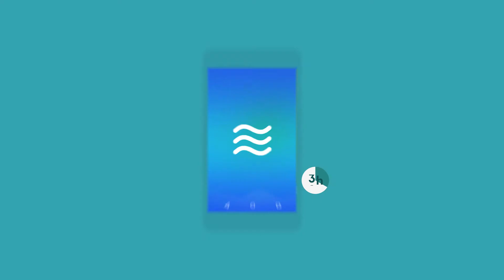FlashFloodForecastApp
The FlashFloodForecast project will develop a flash flood warning appservice for a low income area in Accra. Flood forecasting is based on rain storm and hydrological models that were developed in the Netherlands. The project is based on a strong partnership between Royal HaskoningDHV, 3Di, Infoplaza and NADMO, the disaster organization in Ghana. From the start we put effort in securing funds to maintain the service.

This project is being funded by VIA Water, the programme on innovative water solutions for African cities.